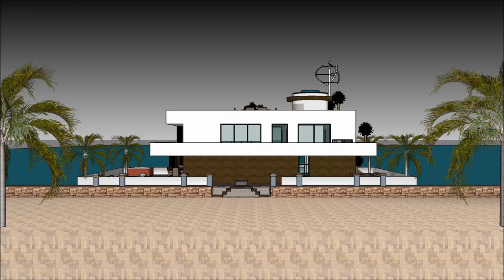flytande husvagn lyxhus att hyra i sverige amerikansk hus arkitektur bo på husbåt fast ejendom inves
The floating house villa houseboatzania launching an innovative high-end luxury yacht floating house villa mansion home design potentially as a display of exhibition of the flytande husvagn lyxhus att hyra i sverige amerikansk hus arkitektur bo på husbåt fast ejendom inves.

The collection of the Floating house villa houseboatzania concept of flytande husvagn lyxhus att hyra i sverige amerikansk hus arkitektur bo på husbåt fast ejendom inves consists of high luxury and architectural art pieces in minimalism combined with living on the waterfront of the harbour.

The floating house villa mansion yacht design has the basis to sustain living with high standards and contemporary structural design flytande husvagn lyxhus att hyra i sverige amerikansk hus arkitektur bo på husbåt fast ejendom inves with numerous of prospects for excessive living and celebrating the desire of life worldwide: